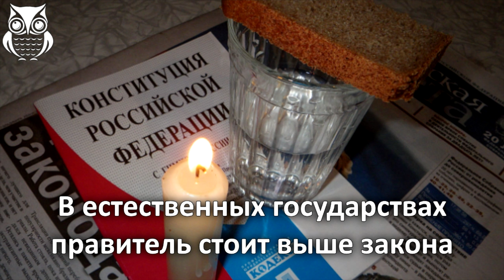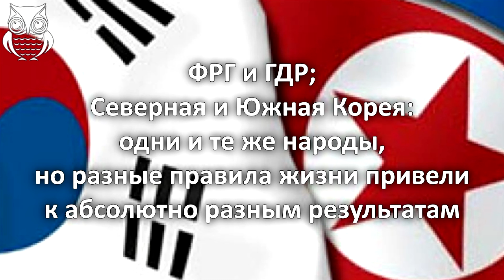Россия государство естественное, а не правовое и демократическое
Пётр Сергеевич Филиппов — российский политик и государственный деятель, народный депутат России, депутат Ленинградского городского совета народных депутатов.